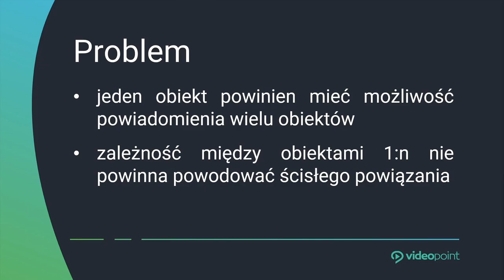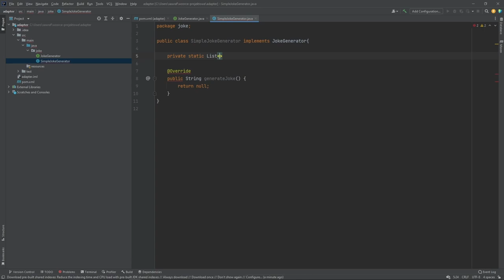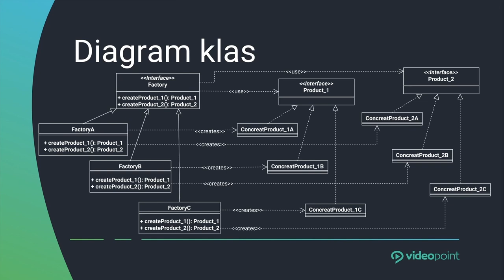Schematy rozwiązań w języku Java | Solution diagrams in Java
Wzorce projektowe to byty, z którymi programista ma do czynienia na co dzień. Ich znajomość i umiejętność implementacji ułatwi Ci zrozumienie systemu, nad którym pracujesz, a to fundamentalny krok ku temu, by stać się efektywniejszym programistą.

Żądny wiedzy?